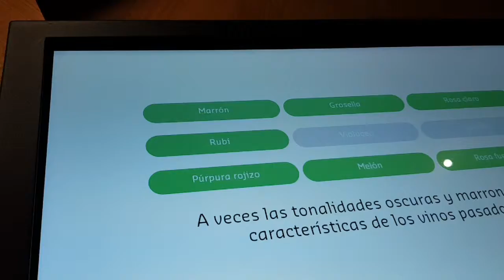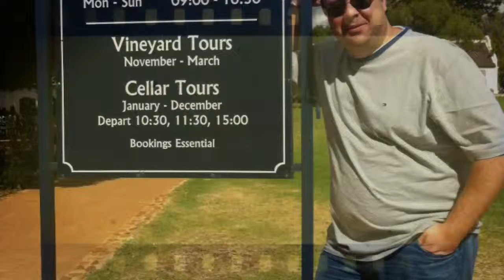Capítulo 2: La Cité du Vin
Capítulo 2 la Cité du Vin - continuação da visita do Museu do vinho em Bordeaux